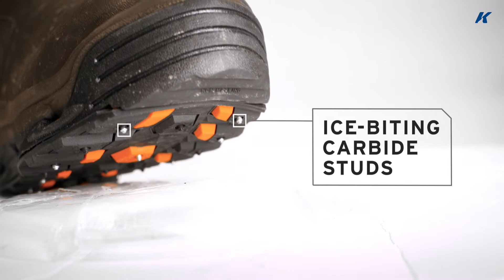This is Men's Neo Storm™ | Korkers Winter Boots | All Terrain Soles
The rubber boot, re-imagined for absolute waterproof protection and all-terrain versatility. This is Men's Neo Storm.

Expand your boundaries.